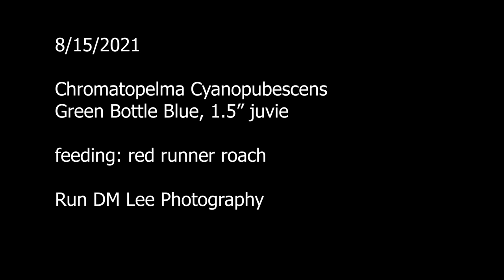Chromatopelma Cyanopubescens, 1.5" juvie feeding, 8/15/2021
8/15/2021
Chromatopelma Cyanopubescens
Green Bottle Blue, 1.5" juvie